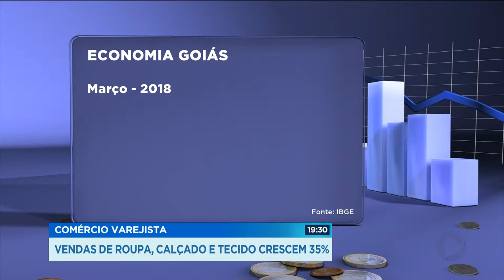COMÉRCIO VAREJISTA: VENDAS DE ROUPA, CALÇADO E TECIDO CRESCEM 35%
A venda de roupa, calçado e tecido cresceu mais de 30 por cento em Goiás, no mês de março, se comparado com mesmo período do ano passado. Vendemos mais do que a média nacional. Os dados são do IBGE. O comércio varejista é responsável por 20 por cento dos empregos formais no Estado.